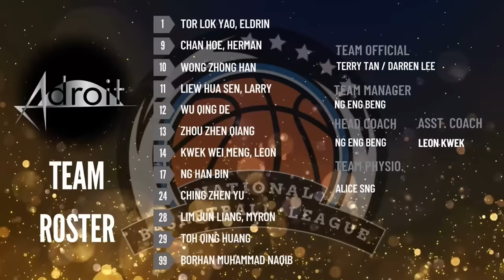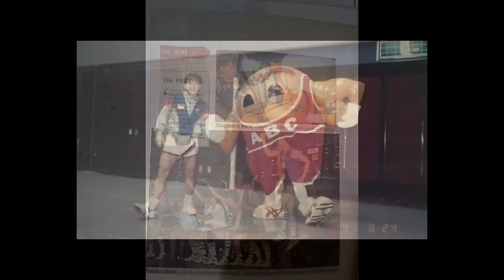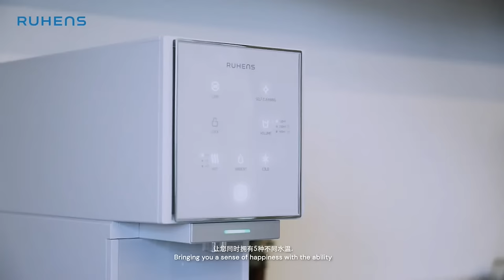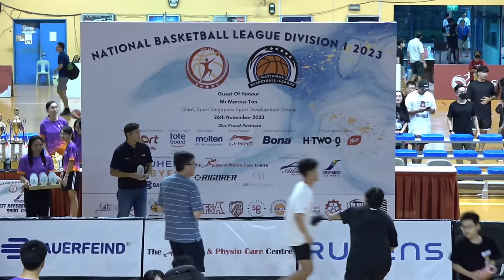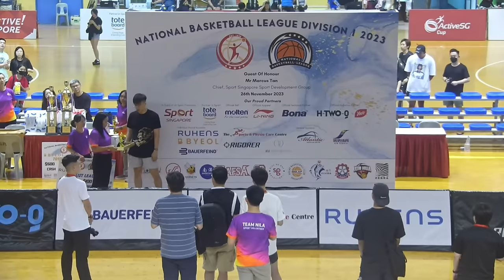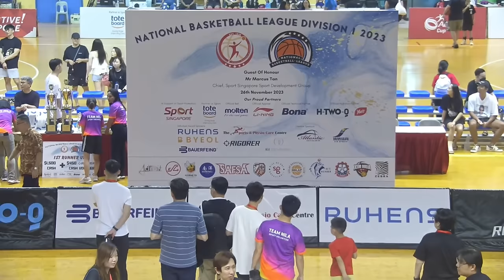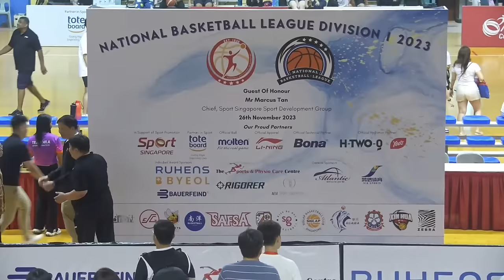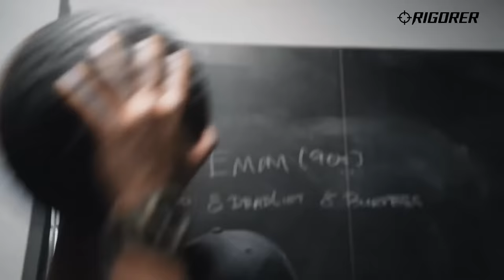National Basketball League 2023 - Final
26 November 2023, Sunday

4:30 PM Adroit VS Eng Tat Hornets

Join us live on the Basketball Association of Singapore's official YouTube channel (@basketballassociationofsingapore) as we bring you the exhilarating action of the National Basketball League 2023! Witness the rising stars of basketball showcase their skills, determination, and team spirit in this highly anticipated tournament. From electrifying dunks to clutch three-pointers, this live stream is your front-row seat to the future of basketball. Don't miss out on the excitement, tune in now and support the next generation of basketball talent!